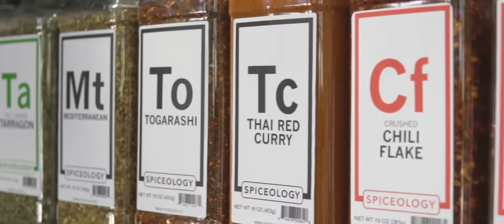TAKE BACK YOUR KITCHEN // SPICEOLOGY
It's time to Take Back Your Kitchen.